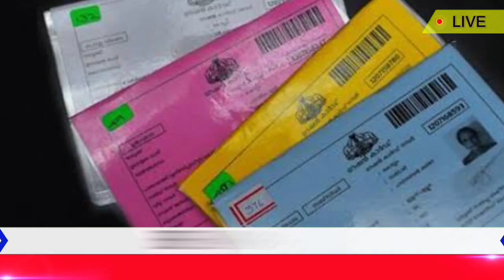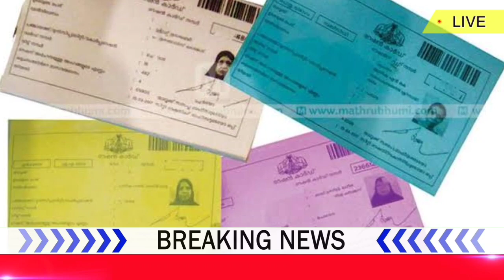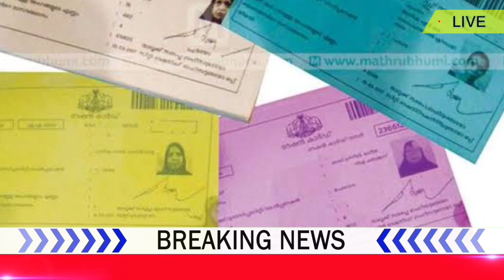ରାସନ କାର୍ଡ ଥିଲେ ମିଳିବ ନୂଆ ଉପହାର ସମସ୍ତଙ୍କୁ ମିଳିବ 1000/- // Ration Card New Update Today